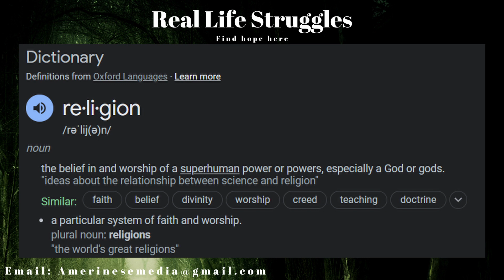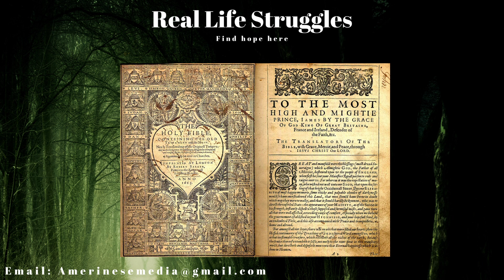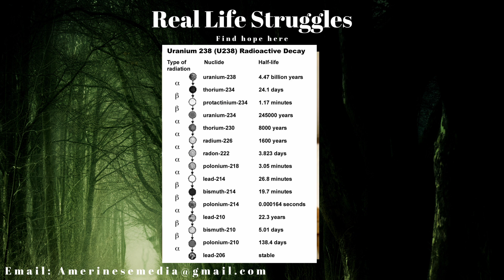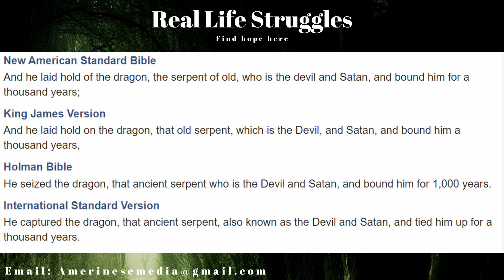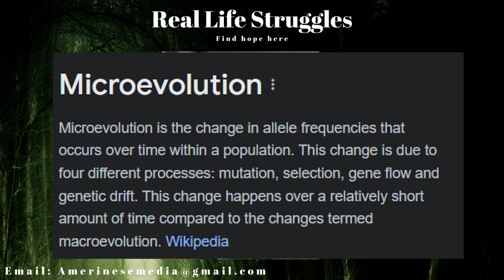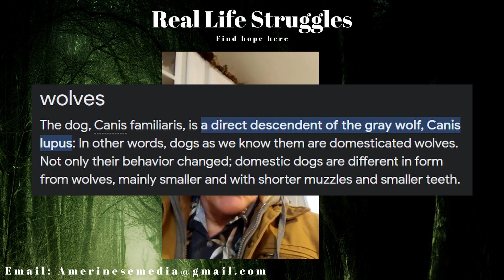Debunking Kent Hovind's Misunderstanding of Evolution: Unveiling Scientific Facts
Welcome to Real Life Struggles the channel that shares struggles and how to overcome them. Don't give up hope and don't feel discouraged, many of the things on this channel I still struggle with.

In this video, we look at Kent Hovind attempting to disprove evolution. He fails and cannot even define it correctly.

     Information on how Ancient Middle Eastern People Thought